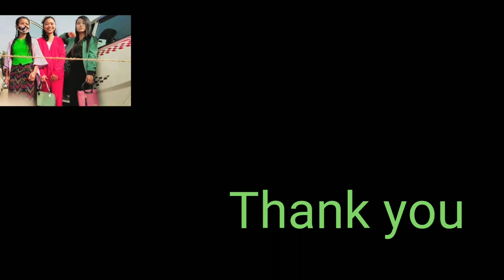JUGI silchi cover@minuty8909